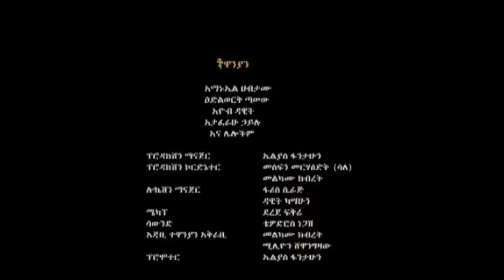Ethiopian Movie Sound Track "Gize Bet" ጊዜ ቤት